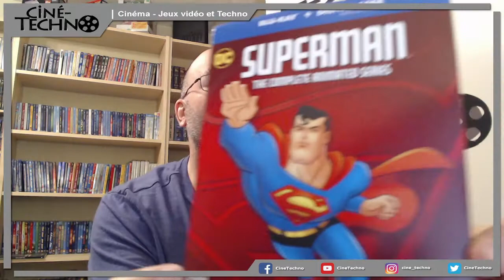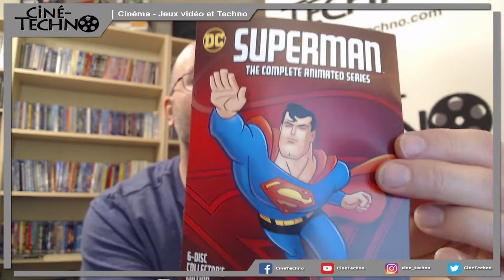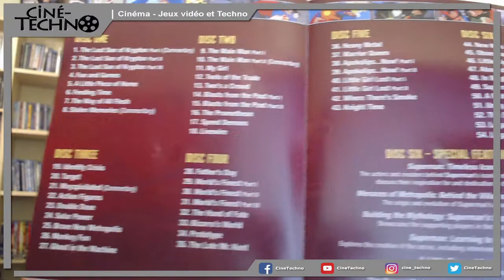Présentation (unboxing) du coffret Superman: The Complete Animated Series en Blu-ray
Présentation (unboxing) du coffret Superman: The Complete Animated Series en Blu-ray.  La série met en vedette les voix anglaises de Tim Daly, Dana Delany, David Kaufman, Clancy Brown, Corey Burton et Michael Ironside.  Distribué par Warner Bros et disponible depuis le 12 octobre 2021.

La planète Krypton est menacée de destruction. Sachant que tous les kryptoniens sont condamnés, le savant Jor-El et son épouse décident de sauver leur bébé en le plaçant dans une navette spatiale. Après un long voyage, le jeune Kal-El arrive sur Terre où il est recueilli par les Kent, un couple de fermiers. Le jeune kryptonien grandit sous le nom de Clark et se découvre des pouvoirs : la capacité de voler, de voir à travers les murs, d'envoyer des rayons laser par ses yeux, de se déplacer à grande vitesse, de produire un super-souffle, d'entendre des bruits, conversations à de longues distaces et surtout une force colossale. Devenu adulte, Clark quitte la petite Smallville pour rejoindre Metropolis où il intègre la rédaction du Daily Planet en tant que journaliste. Une place de choix qui lui permet d'être au courant de la moindre menace et de revêtir discrètement son autre tenue : celle de Superman, alias l'Homme d'Acier ! Très vite, Superman trouve une alliée en la personne de Lois Lane, journaliste intègre mais parfois hautaine, qui tombe amoureuse du super-héros tout en ignorant que celui-ci et son collègue Clark Kent (qu'elle "snobe" un peu) ne sont qu'une seule et même personne...